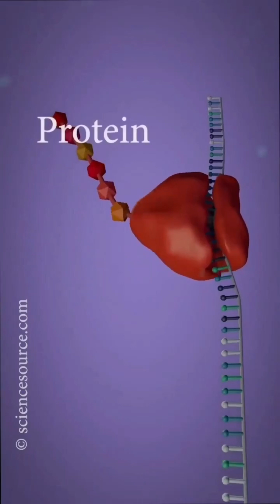Tulsi Evolved Photosynthesis, Indian Plant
Tulsi Evolved Photosynthesis, Indian Plant plantphysiology photosynthesis facts c3cycle c4cycle upscpreparation tulsi bpscteacher bpsc neet2025 laxmi puja#topper
It would answer;-
The origin of tulsi, metabolism, type of photosynthesis, environment factors favouring tulsi, its action as an oxygen generator, and its role as a sulphur dioxide scavenger are discussed.